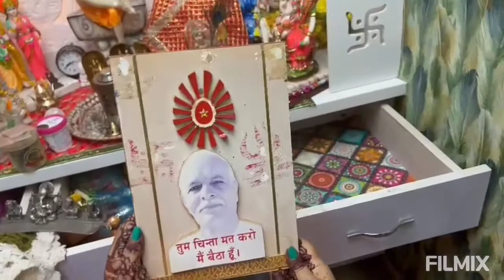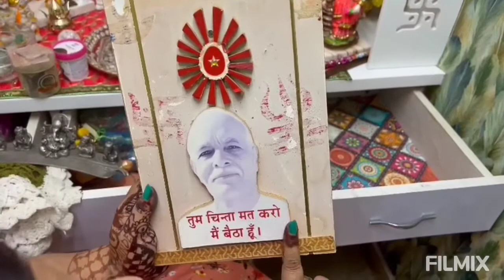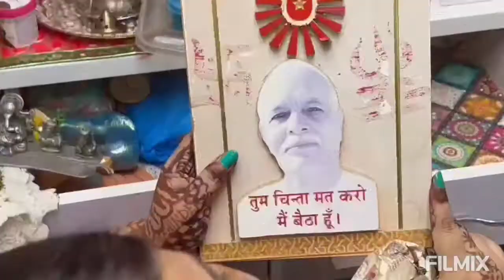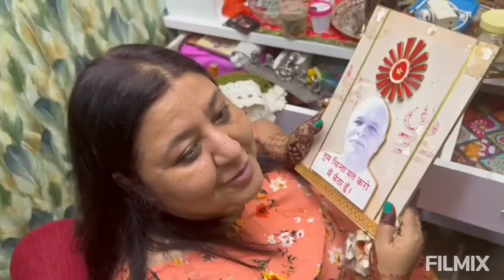om shanti 🙏😇18 th nahi 16th October...🙃🙃🤪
galti sey 18 likh diya 16 October ki video hai yeah🤪🤪 thakawat hai kuch ka kuch likh deyti hoon